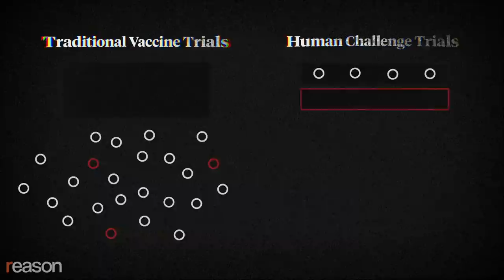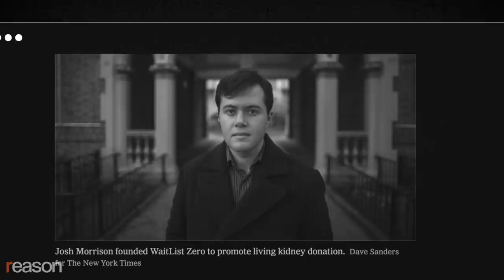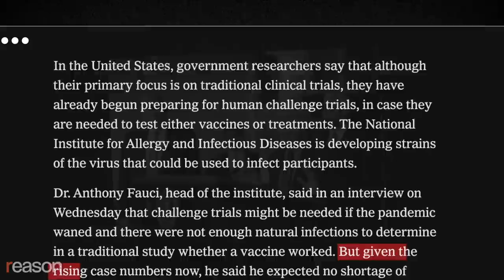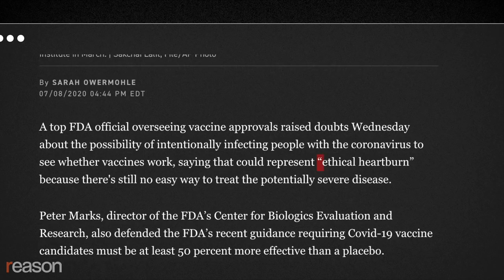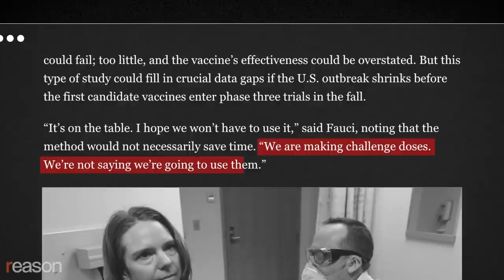Let Volunteers Expose Themselves to COVID-19 To Speed Up a Vaccine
"Economists are accustomed to thinking about tradeoffs," says economist and Nobel laureate Alvin Roth. "It appears that at least in some parts of the ethics community, they are not."

Would you allow scientists to expose you to the novel coronavirus if it would speed up vaccine development? Nearly 40,000 people from more than 160 countries have signed up to express interest in doing just that.

As the world waits for the results of traditional vaccine trials in which participants come into contact with the virus naturally, human challenge trials would deliberately expose a much smaller sample of young, healthy volunteers, potentially cutting the study time by several months.

But this approach is controversial among some public health officials and bioethicists because it would allow participants to put their own health at risk without a foolproof rescue therapy. And this debate relates to a longstanding divide over whether people in low-risk groups should be allowed to jeopardize their own health to save the lives of others—and even get paid for doing so.

"To save one day—ethically, that's a no-brainer," says Josh Morrison, a 34-year-old former corporate lawyer who founded the nonprofit 1Day Sooner to advocate for human challenge trials. By speeding the availability of a vaccine by just a single day, he estimates that 4,500 lives could be saved globally, not including secondary effects on things like medical care for other conditions, suicide, and poverty.

Morrison got involved with challenge trials through his work trying to solve the kidney shortage. He founded the nonprofit Waitlist Zero after donating a kidney himself to a stranger in 2011. When the coronavirus pandemic started, Morrison recognized the parallels between challenge trials and kidney donations: they're both ways for healthy volunteers to accept a small amount of risk to save the lives of the more vulnerable.

But Dr. Anthony Fauci of the White House Coronavirus Task Force indicated in July that the government has no plans to encourage or move forward with its own challenge studies since the current infection rate in the U.S. is high enough to conduct traditional trials quickly.

Morrison says this view is shortsighted since challenge studies could still speed the development of multiple second-generation vaccines that would be safer, more effective, and easier to distribute around the world than the first ones approved. He also thinks U.S. officials shouldn't be counting on high infection rates to continue through the end of the year.

Conducting a challenge trial also requires Food and Drug Administration (FDA) approval, but an official at the agency said in July that this approach could cause "ethical heartburn" because "if something bad happens, you don't have a perfect fix for it."

"Economists are accustomed to thinking about tradeoffs. It appears that at least in some parts of the ethics community, they are not," says Stanford economist Alvin Roth, who studies so-called repugnant transactions, or exchanges that many people don't think others should be allowed to make. He's one of 15 Nobel laureates who signed an open letter published by 1Day Sooner urging the National Institutes of Health (NIH) to prepare for challenge trials.

Produced, written, and edited by Justin Monticello; graphics by Isaac Reese; audio production by Ian Keyser.

Photos: CHINE NOUVELLE/SIPA/Newscom; CHINE NOUVELLE/SIPA/Newscom; Tia Dufour/White House/ZUMA Press/Newscom; CHINE NOUVELLE/SIPA/Newscom; Stefani Reynolds - CNP / MEGA / Newscom; Michael Brochstein/Sipa USA/Newscom; Wissam Nassar Xinhua News Agency/Newscom; John Green/ZUMAPRESS/Newscom; SUN/Newscom; SUN/Newscom; Rolf Vennenbernd/dpa/picture-alliance/Newscom; SAUL LOEB/UPI/Newscom; Kevin Dietsch - Pool via CNP/Newscom; Paul Hennessy/ZUMA Press/Newscom; Jose Luis CARRASCOSA Westend61/Newscom; FrankHoermann/SVEN SIMON/picture alliance / SvenSimon/Newscom; Fotogramma/IPA/ABACA/Newscom; John-Marshall Mantel/Polaris/Newscom; SOPA Images/Miguel Angel Valero / SOPA Image/Newscom